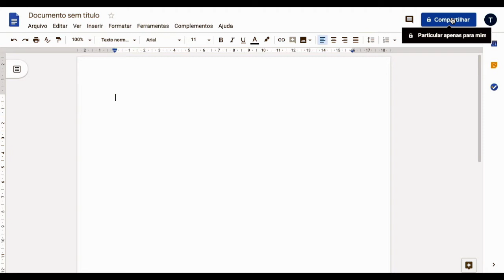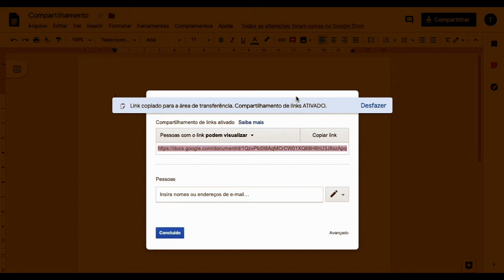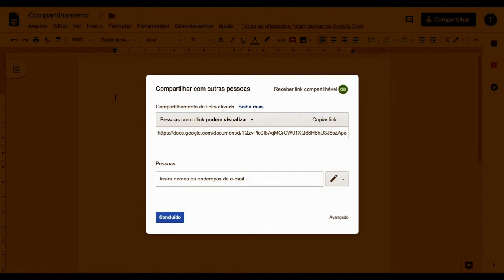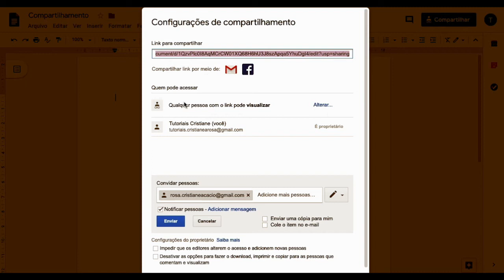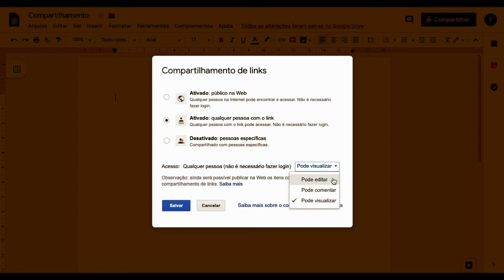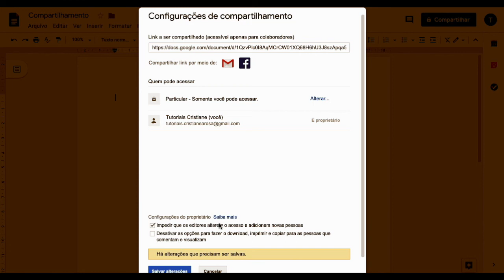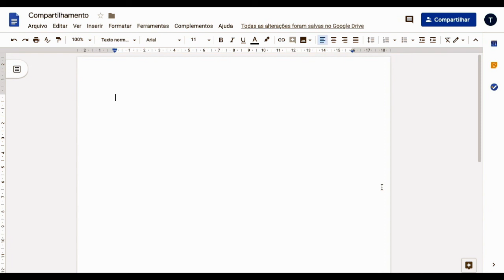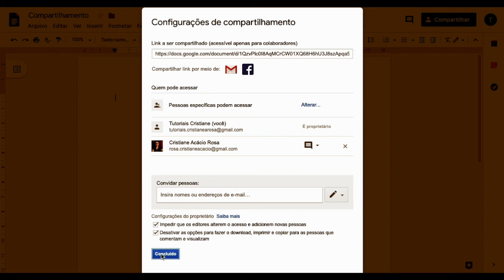Como compartilhar um documento do Google Docs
Chega de enviar documentos em anexo por e-mail e no final de um trabalho ter inúmeras versões sem saber qual é a correta. Com o Google Docs, você compartilha seu documento para que outras pessoas possam ajudar você a criá-lo em tempo real de qualquer lugar. Então, assista esse vídeo e aprenda como compartilhar um documento do Google Docs.